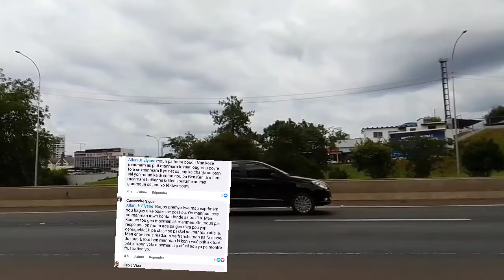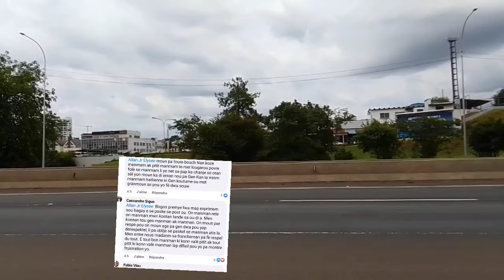Sa manman Blondedy ap fe a tris Alland obligé sot nan silans manman pa konn fè ADN Nators yo fache